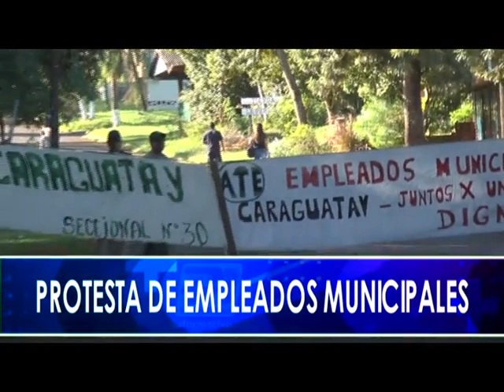Esto sucede en Montecarlo - Emision 22-03-2022.-